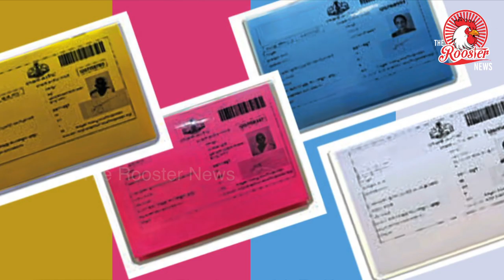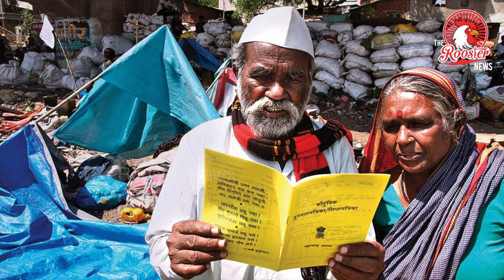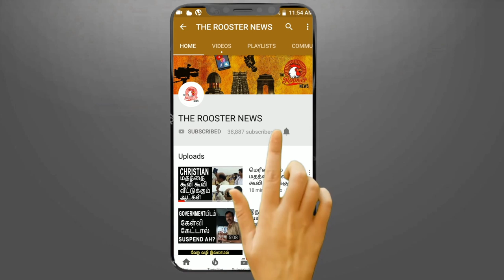இனி இவர்களுக்கெல்லாம் அரசு இலவசங்கள் கிடையாது - தமிழக அரசு | They are no longer free for such People